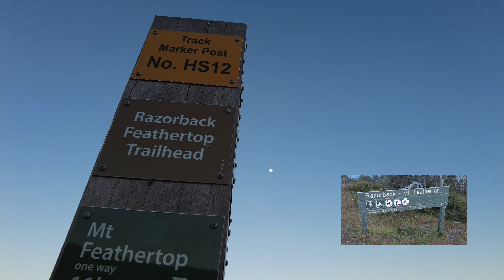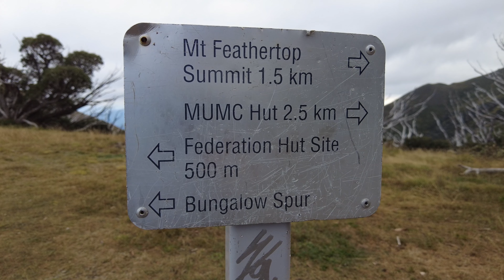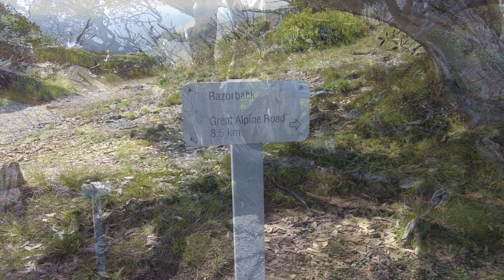Alpine NP - Mt Feathertop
A return walk along the Razorback to Mt Feathertop.
Autumn 2022 #5 : Alpine road - The Razorback - Mt Feathertop - return.
 Distance : 22 km.
 Walking conditions : Tracks and footpads.
 Notes : From the Great Alpine road at Diamantina hut, the Razorback leads out to Mt Feathertop. The grades are mostly gentle along the 10 km ridge line, wavering between 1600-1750 metres. After that  is the steep climb to the summit of Mt Feathertop (1922m). To the east, Mt Loch is prominent early in the walk, but later on the ridge is opposite the Bogong high plains at Mt Jaithmathang. In the west, Mt Buffalo remains on the horizon for the whole trip, views permitting.